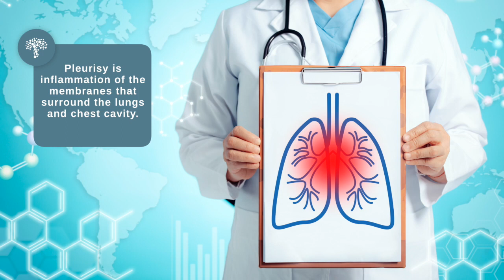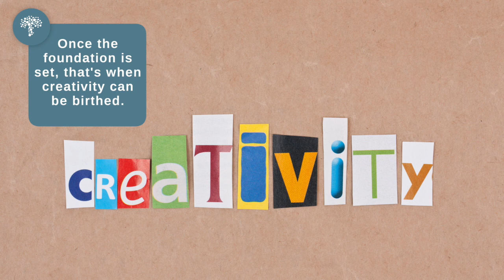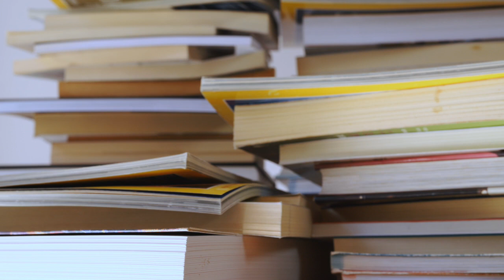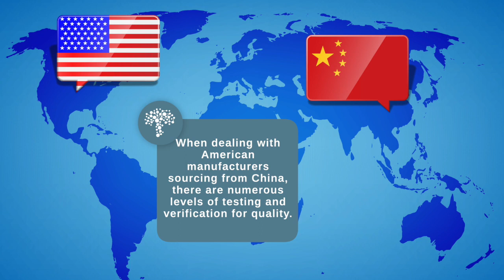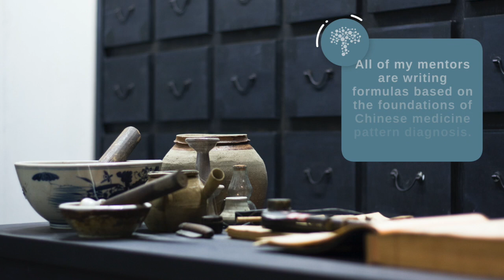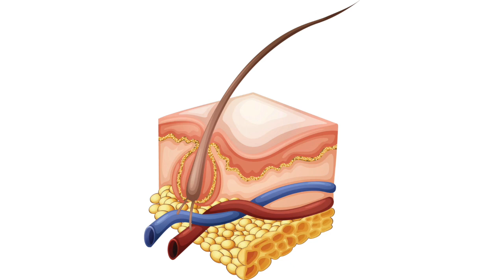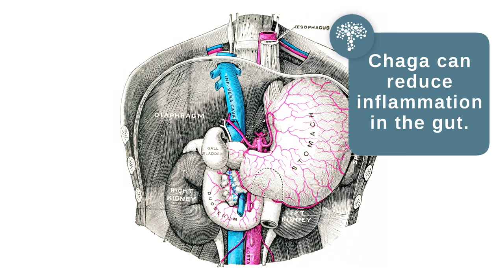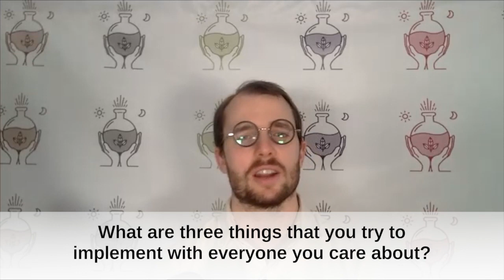TCM’s Mushroom Man - Robert Hoffman’s Take on Fungi in Chinese Medicine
What does someone do after spending 20 years in the music industry as a producer, songwriter and recording engineer working with artists such as Christina Aguilera, Michael Jackson, and Quincy Jones? He turns his whole life and soul towards Traditional Chinese Medicine, of course!

Robert Hoffman is an enigmatic healer with a passion for all things related to Chinese practices for health and wellness. His love of martial arts and meditation growing up sparked an inspiration after his burnout from working 120-hour weeks. He decided to devote himself to a career in Chinese medicine. He is now a Doctor of Chinese Medicine and Dean of the doctoral programs at Yo San University.
Having had some profound experiences with reishi in his time studying in China, he became fascinated with the powers of fungi, in particular. Now he is a vocal advocate for all things related to functional mushrooms.

In this interview with our resident Naturopathic Doctor, Mason Bresett, Rob dives into his love of mushrooms and how he uses them within his practice. He explains the modern science that has been confirming the health-supportive uses of mushrooms in Traditional Chinese Medicine.

Learn more about Robert Hoffman and his practice at Authentichealingtraditions.com

0:00 Mason introduces Robert Hoffman
1:25 Rob shares how and why he got into Chinese medicine
8:50 Mason asks Rob if martial arts helps play into his creative side
10:30 Rob shares about his education and the academics he has completed
15:10 Rob shares his personal experience of the quality of medicinal mushrooms grown in China
21:55 Rob’s main takeaways through research and practical applications of medicinal mushrooms on the immune system
28:40 The common patterns that show up in the oncology world from a Chinese medicine viewpoint
31:50 Rob shares about a study involving Turkey Tail and the blood moving Salvia species
39:05 Rob shares his personal experience with medicinal mushrooms for himself and his family’s health
45:00 Rob shares the 3 things he try to implement with the people he cares about
49:15 Rob shares his final takeaway about using medicinal mushrooms in the oncology space and how to add mushrooms into the diet if supplements are off limits in his patient’s protocols
53:35 How to get in touch with Rob for more information